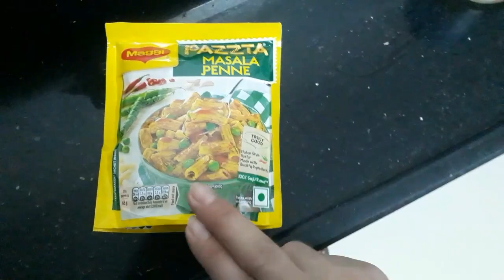🌹छुट्टी के दिन घर सफाई breakfast 🥗बर्तन,कपड़े,सब की पसंद का खाना 🍜सब काम चुटकियों में हो जाता है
#इनकी_सारी_फरमाईश_भी_में_ही पूरी करूँ ओर चिल्लाते भी मेरे उपर ही है सुबह मुड़ खराब हो गया
गारंटी_है_मेरी_एक_बार_मेरे तरीके से बनाकर देखे होटल रेस्टोरेन्ट का खाना ना भूल जाओ तो कहना
थोड़ी_सी_मेहनत_तो_लगती_है लेकिन जब तक इन कामों को खुद से ना करूँ तो सुकून नहीं मिलता प्याज के परांठे
Busy_morning_routine_of indian house wife full day routine lunch से लेकर अगले दिन तक का routine
सुबह_सुबह_घर_ओर_किचन_की इतनी बुरी हालत देखकर चक्कर आ गया पूरा दिन ही लग गया साफ सफाई में
देखिये_कैसे_थोड़ी_सी_मेहनत करके में अपने घर के काम झटपट से ओर आसानी से कर लेती हूँ yummy lunch